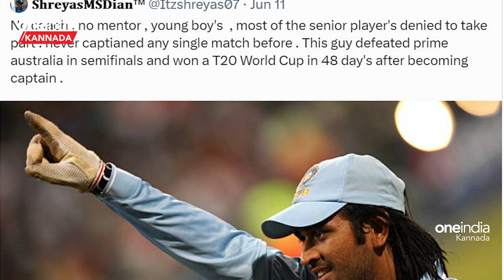WTC Final, IND vs AUS: ಧೋನಿಗೆ ಮಾತ್ರ ಐಸಿಸಿ ಟ್ರೋಫಿ ಗೆಲ್ಲೋಕಾಗೋದಾ‌?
ಐಸಿಸಿ ಟೆಸ್ಟ್ ಚಾಂಪಿಯನ್ ಆಗೋದಕ್ಕೆ ಸೋತ ಭಾರತದ ವಿರುದ್ಧ ಧೋನಿ ಫ್ಯಾನ್ಸ್ ಕಿಡಿಯಾದ್ರೆ, ಧೋನಿ ವಿರುದ್ಧ ಹರ್ಭಜನ್ ಕೆಂಡ ಕಾರಿದ್ದಾರೆ‌.